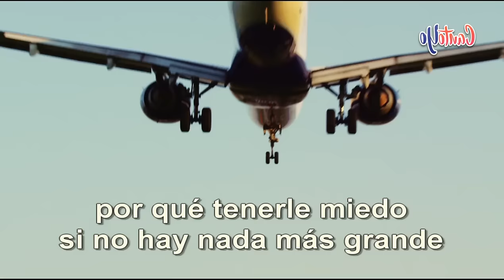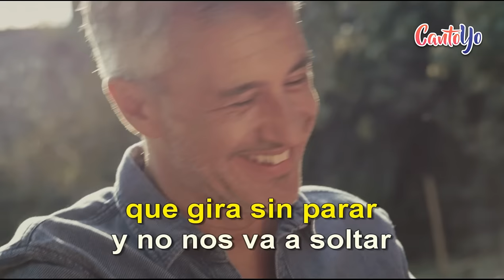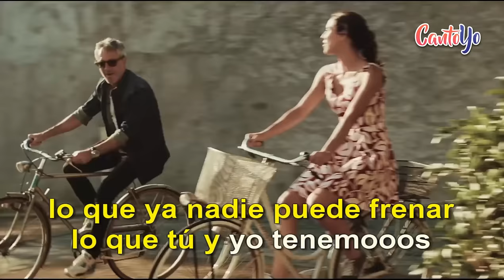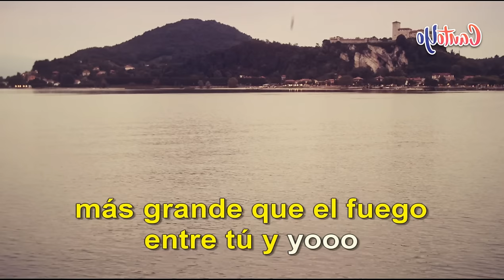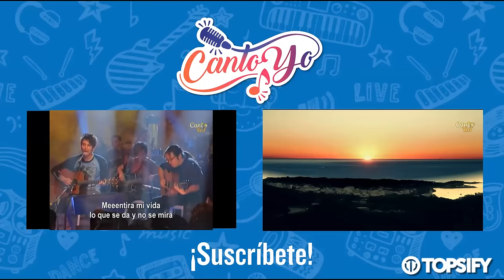Sergio Dalma - Tú y Yo CON LETRA | Cantoyo Karaoke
Te proponemos la version con letra de la canción Tu y yo de Sergio Dalma.